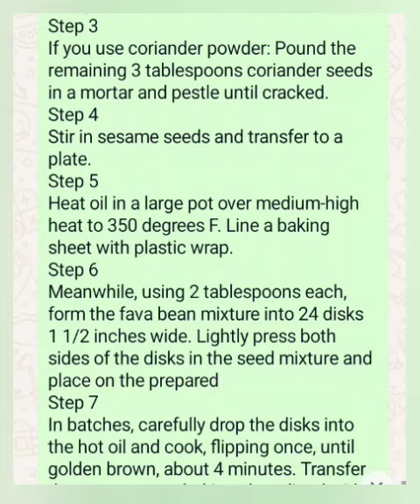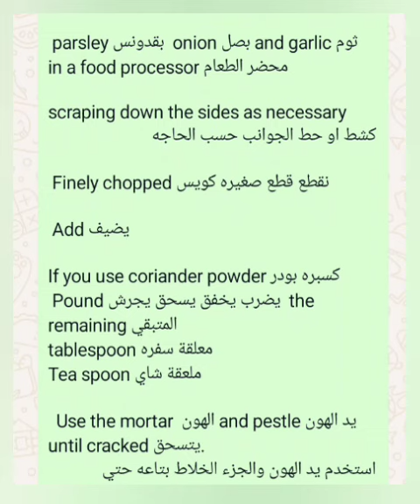ازاى تعملي الطعميه ، ربنا يستر هههه